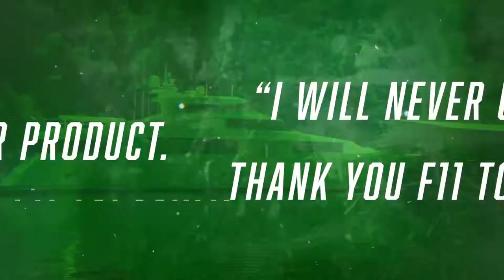Product Ad - TopCoat